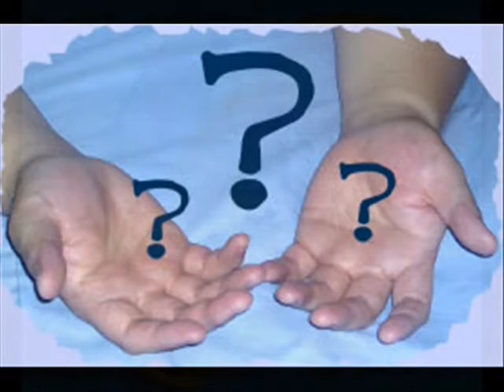2006 church sevice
i made this video for winscombe church on for the 4th sep 2006 church sevice in the hall. Julie sims had the idea and i done the editing.